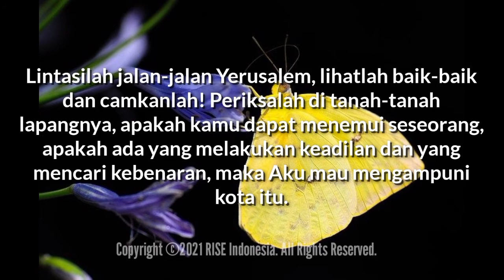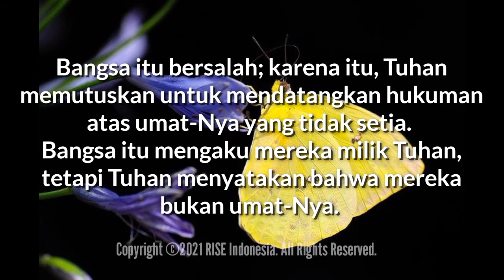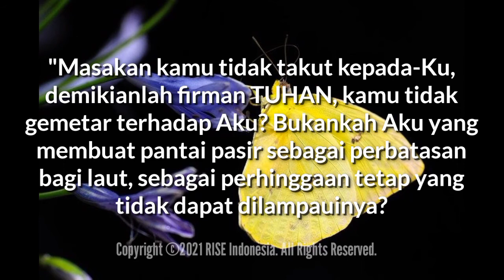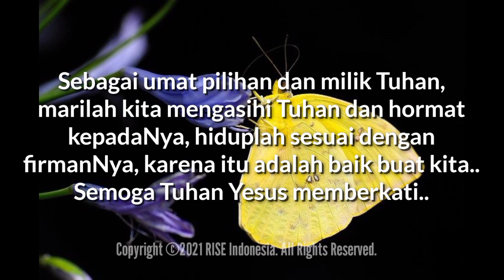"Carilah Kebenaran & Takutilah Tuhan" - Yeremia 5:1,10,12 - Renungan Harian (Daily RISE Video)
07 Februari 2021

"Carilah Kebenaran & Takutilah Tuhan"

Yeremia 5:1,10,12 - Lintasilah jalan-jalan Yerusalem, lihatlah baik-baik dan camkanlah! Periksalah di tanah-tanah lapangnya, apakah kamu dapat menemui seseorang, apakah ada yang melakukan keadilan dan yang mencari kebenaran, maka Aku mau mengampuni kota itu.

Naiklah ke kebun anggurnya yang bertangga-tangga, rusakkanlah, tetapi jangan membuatnya habis lenyap. Buanglah carang-carang pokok anggurnya, sebab semuanya itu bukan kepunyaan TUHAN!

Mereka memungkiri TUHAN dan berkata: "Dia tidak berbuat apa-apa! Malapetaka tidak akan menimpa kita, perang dan kelaparan tidak akan kita alami.

Keburukan Yehuda telah mencapai tingkatan sedemikian hingga sedikit orang saja dijumpai yang masih mengasihi kebenaran dan keadilan Tuhan.

Bangsa itu bersalah; karena itu, Tuhan memutuskan untuk mendatangkan hukuman atas umat-Nya yang tidak setia.

Bangsa itu mengaku mereka milik Tuhan (Yer 3:4), tetapi Tuhan menyatakan bahwa mereka bukan umat-Nya.

Demikian pula, setiap orang yang mengaku orang percaya yang lahir-baru, namun dikuasai oleh dosa-dosa yang disebut dalam pasal ini (misalnya berdusta, tidak jujur, berzinah), bukan milik Tuhan; seperti halnya banyak orang di Yehuda, orang semacam itu telah tertipu sehingga percaya bahwa ketidaksetiaan mereka kepada Tuhan tidak akan mendatangkan hukuman-Nya kelak.

Kita selalu dicobai untuk percaya bahwa Tuhan akan mengabaikan dosa-dosa kita sehingga tidak akan mengirim hukuman sebagaimana diingatkan firman-Nya.

Banyak umat Tuhan cenderung menerima janji-janji-Nya namun meragukan peringatan-peringatan-Nya.

"Masakan kamu tidak takut kepada-Ku, demikianlah firman TUHAN, kamu tidak gemetar terhadap Aku? Bukankah Aku yang membuat pantai pasir sebagai perbatasan bagi laut, sebagai perhinggaan tetap yang tidak dapat dilampauinya? Biarpun ia bergelora, ia tidak sanggup, biarpun gelombang-gelombangnya ribut, mereka tidak dapat melampauinya!" (Yeremia 5:22).

Umat itu tidak menghormati dan menaati Tuhan karena mereka tidak takut akan Dia dan tidak gemetar terhadap kenyataan kehadiran-Nya.

Tuhan kita penuh dengan kuasa, walaupun IA juga Tuhan yang penuh kasih dan pengampun, namun kita pun juga harus hormat dan takut kepadaNya.

Sebagai umat pilihan dan milik Tuhan, marilah kita mengasihi Tuhan dan hormat kepadaNya, hiduplah sesuai dengan firmanNya, karena itu adalah baik buat kita.. Semoga Tuhan Yesus memberkati..

As GOD's chosen people, let's love GOD and respect Him, live according to His Word, because it is good for us.. May GOD bless us all🙏😇